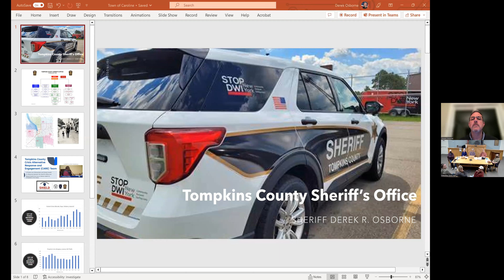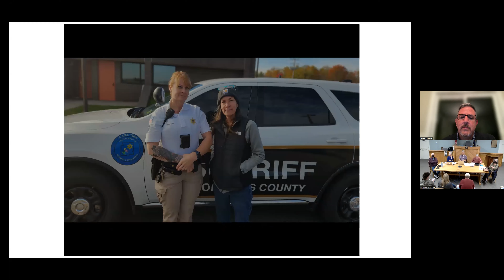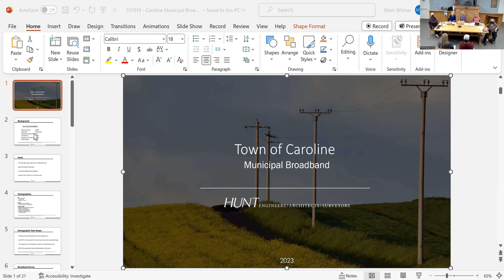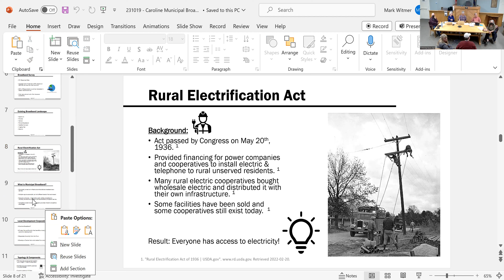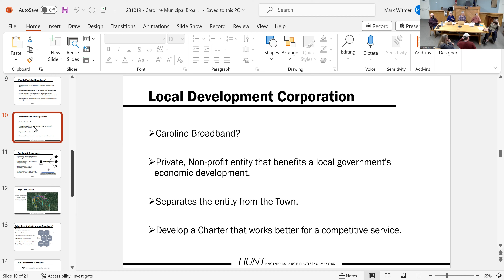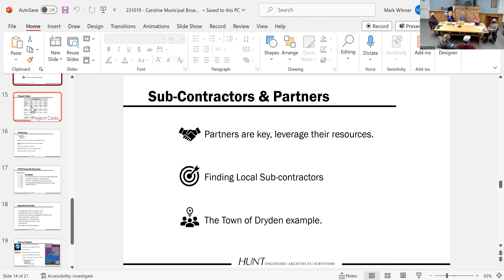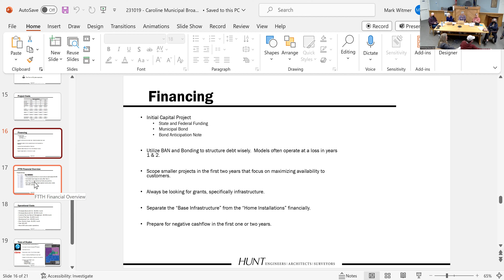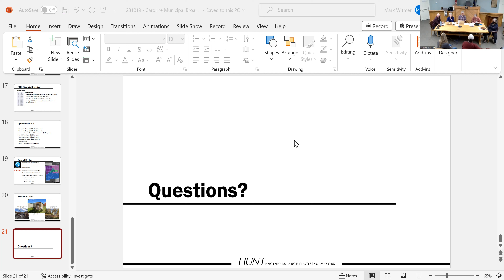Town of Caroline Business Meeting October 19, 2023